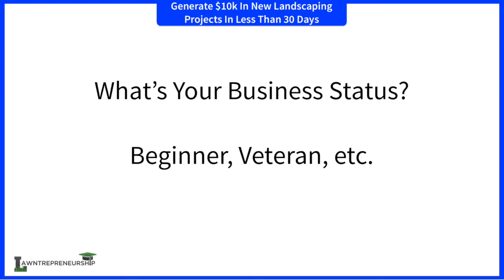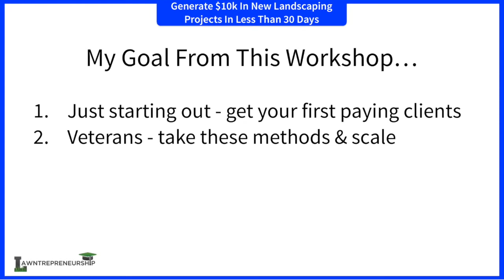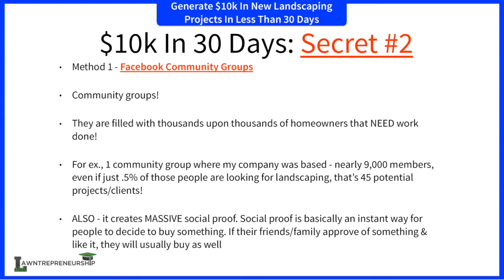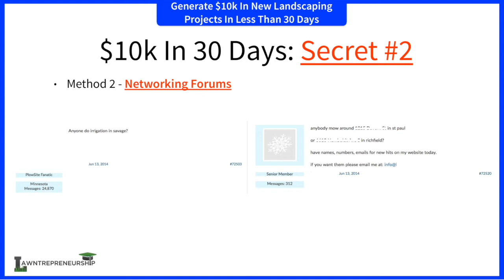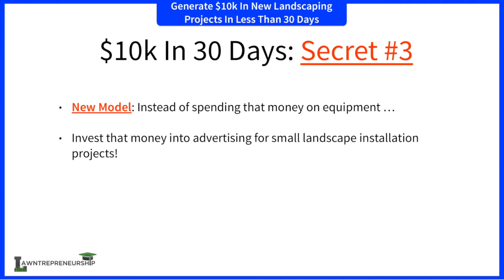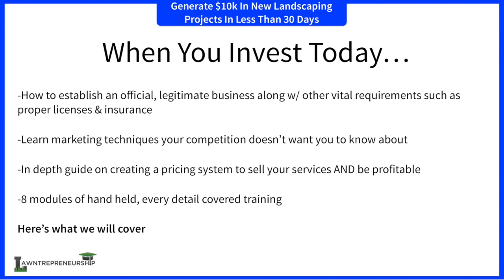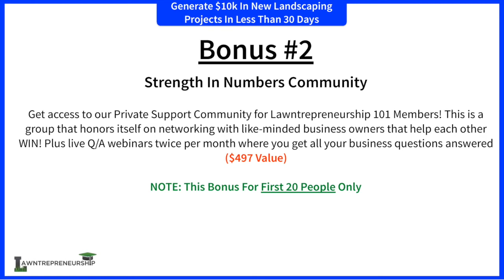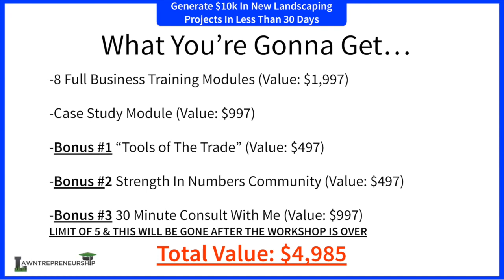$100k Landscape Business Blueprint (Getting Started Step-By-Step)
Landscape Marketing Pros is a top-rated digital marketing agency for lawn care, landscaping, irrigation, tree service and snow removal companies that was launched in 2017 and is led by our CEO/Founder Matt Wacek, former owner of MJW Landscape Contracting. Our results-proven system is driven by the sole focus of bringing our clients the best possible return on investment allowing them to scale their businesses to new heights.